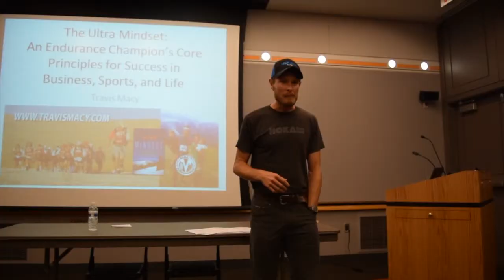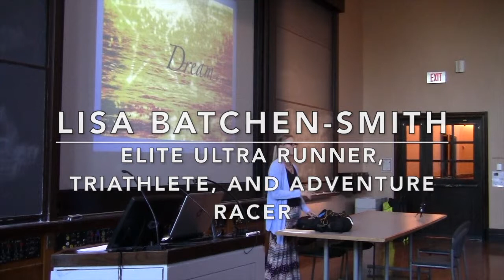What is NESS? part II